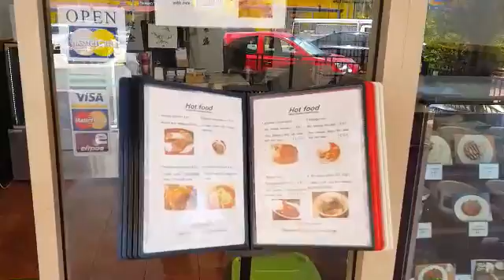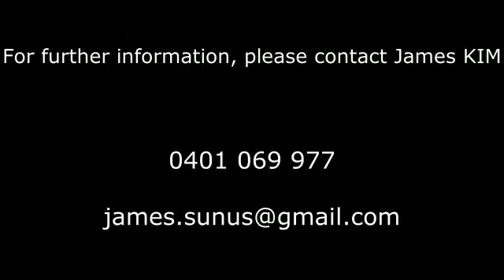sunusbsste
SUNUS Business Sale, Brisbane business sale, Japanese take away for sale, sushi take away for sale